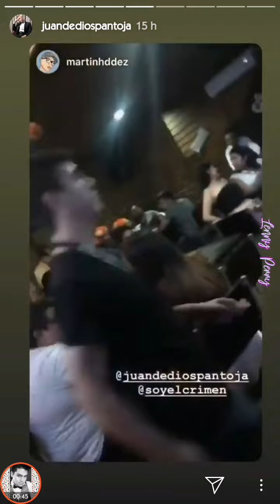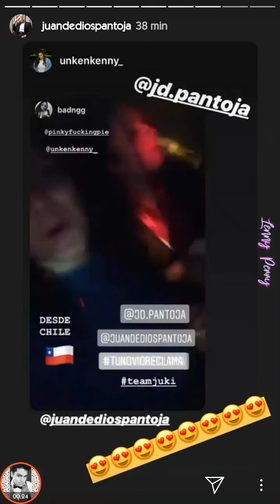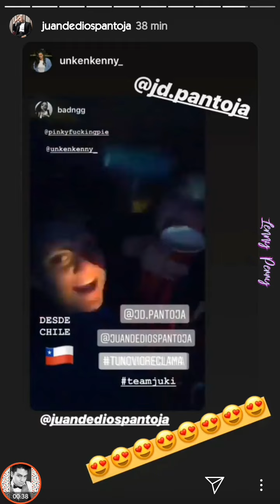Juan De Dios Pantoja GRABA vídeo musical en Mazatlán Recuerdo | Instagram Stories 1.11.18